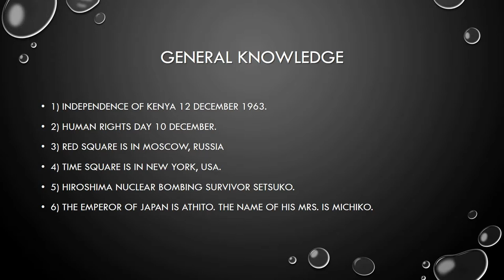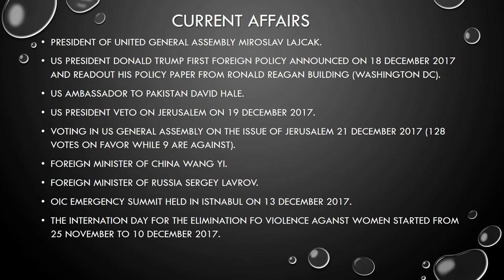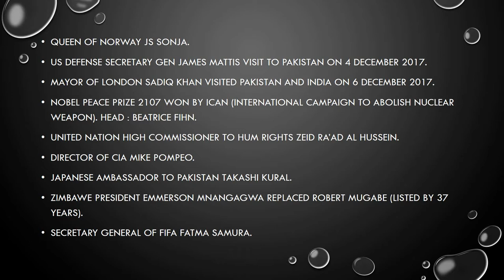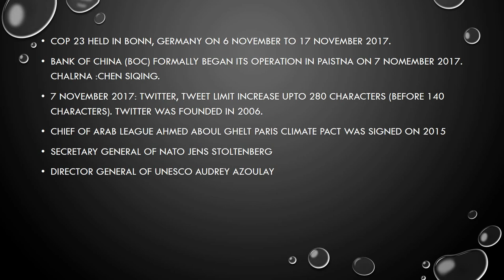I.S.S.B General Knowledge and 23 December 2017 Current affairs Lecture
Assalam-O-Alaikum.

Hi guys, General knowledge and 23 December 2017 Affairs are Shared.

Watch it